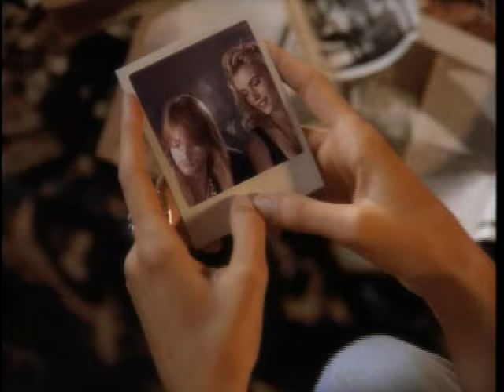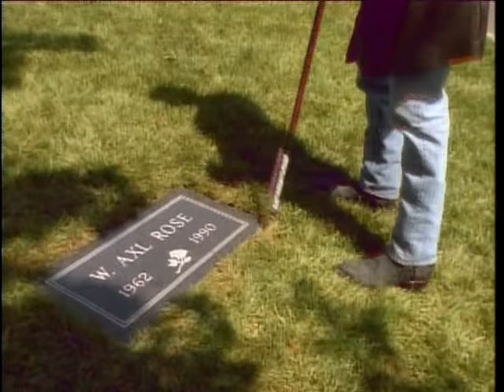Guns N' Roses - Don't Cry - Clip Oficial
Essa música tem a participação de Shannon Hoon do Blind Melon, que era amigo de Axl Rose em Indiana, no backing vocals. Shannon também aparece no videoclip da música. Rose disse em entrevista, que a música é sobre uma garota que ele e Izzy Stradlin (o outro compositor da música) namoraram. Sentado na calçada do clube The Roxy, Axl disse para ela quando terminaram o que se tornou refrão da música: "Não chore esta noite,eu ainda te amo querida". Na noite seguinte, Axl e Izzy escreveram a letra da música em aproximadamente 5 minutos.